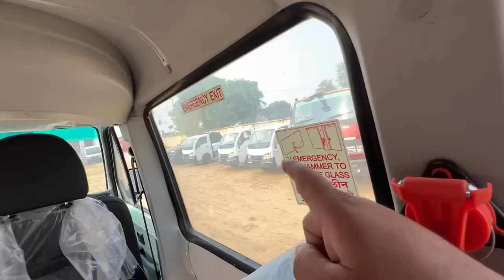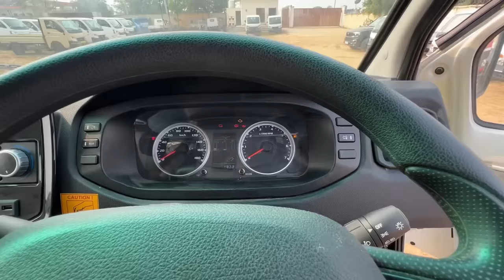Tata Winger 2023 Ab Isme Family Camping hogi | Review and Walkaround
Tata Winger 2023 | Family Trip SUV | Complete Review and Walkaround